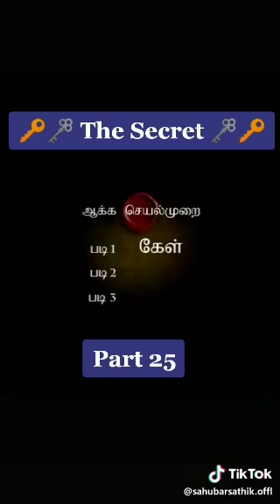ஈர்ப்பு விதி பாகம்-25